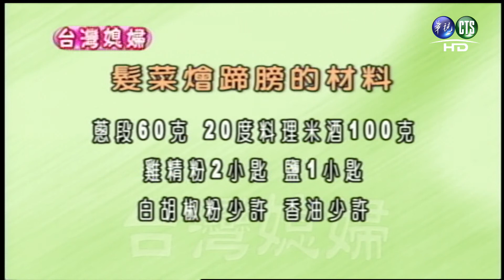0111巧手料理 台灣媳婦：髮菜燴蹄膀(上)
臺灣第一個專為外籍配偶製作之帶狀電視節目。教導外籍新娘製作台灣菜，對於無法外出學習的外籍新娘，必定會有實質的助益。